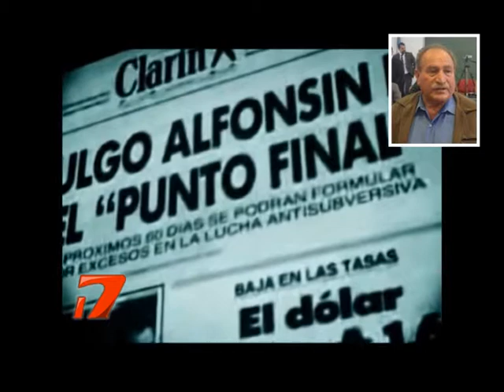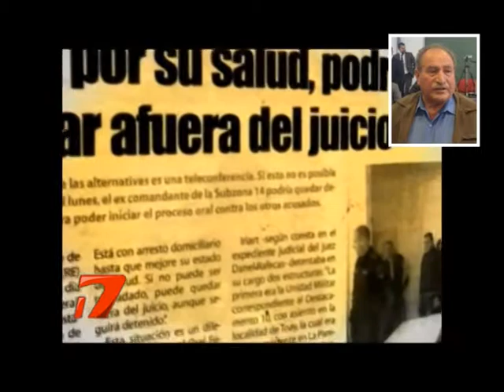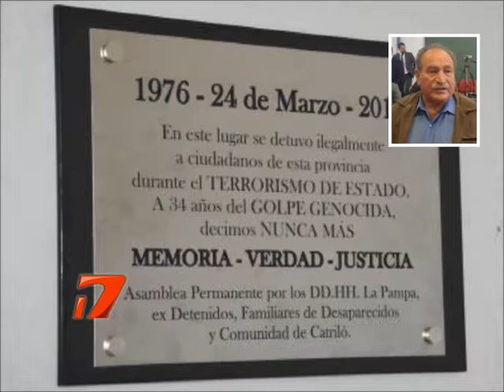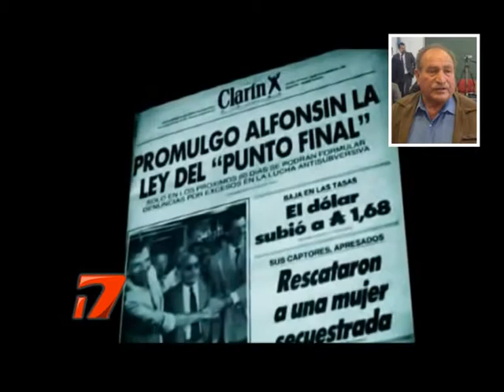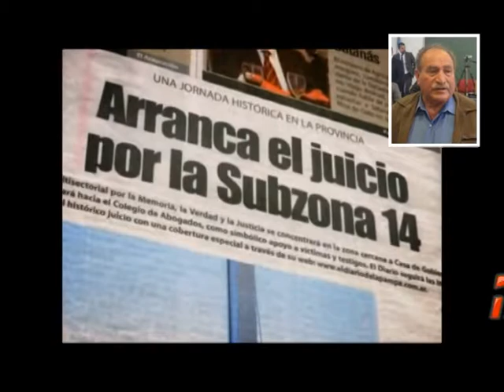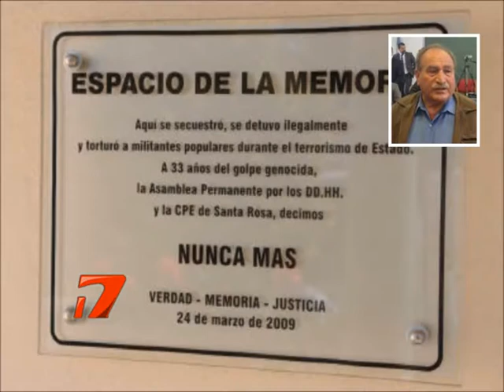La Dictadura En La PAMPA Rafael Guardia